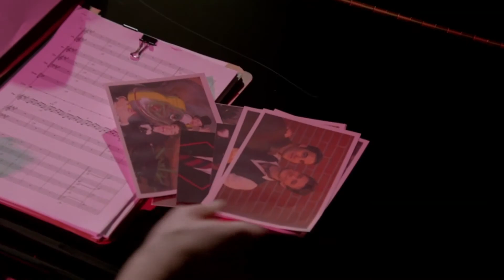Glee - Full Performance of "It's Too Late" // 6x3